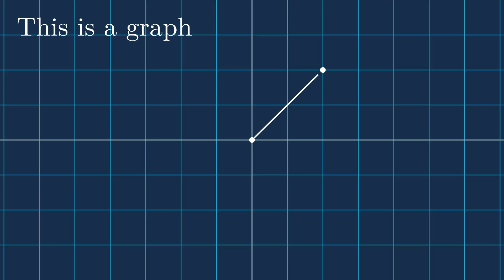My First Look At 𝐌𝐚𝐧𝐢𝐦 𝐂𝐄!!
Installed Manim Community Version and started playing around with it!

Made with Manim CE.